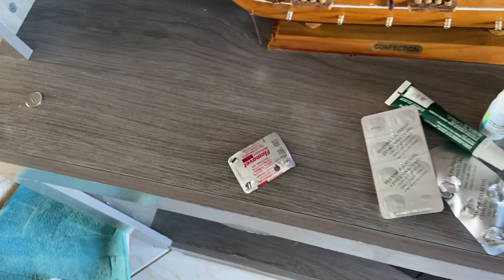Enganando Estopinha e Catatau na hora de tomar remédio